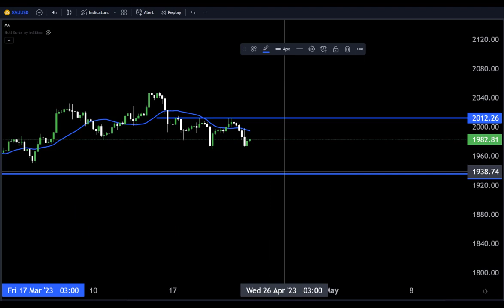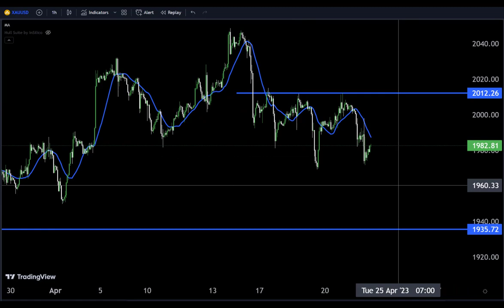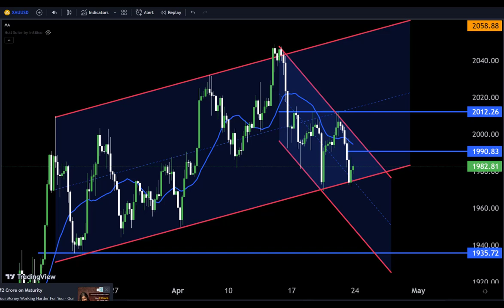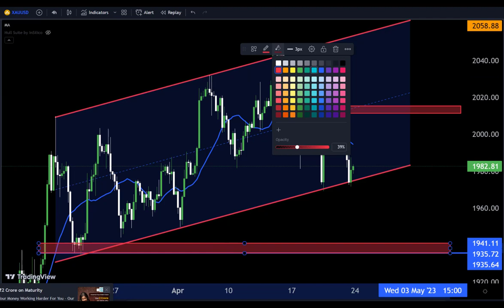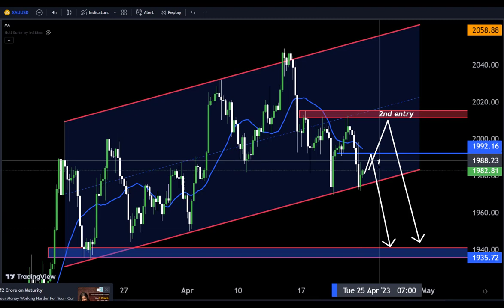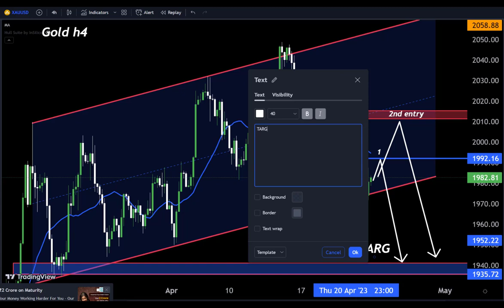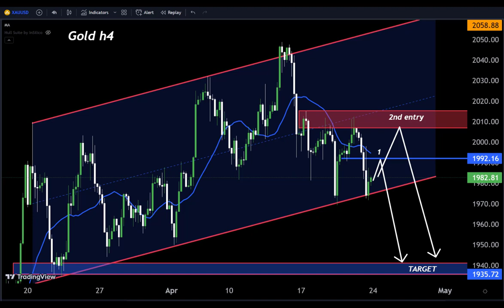GOLD H4 FORECAST Technical Analysis My Strategy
Hello Traders